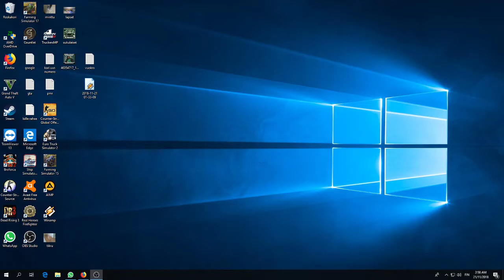jatko osaa euroturciska online